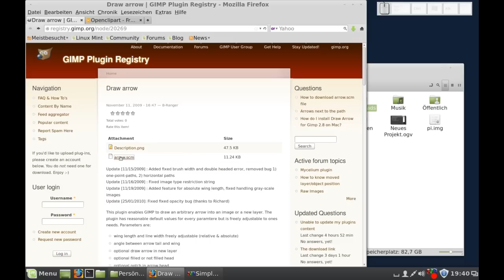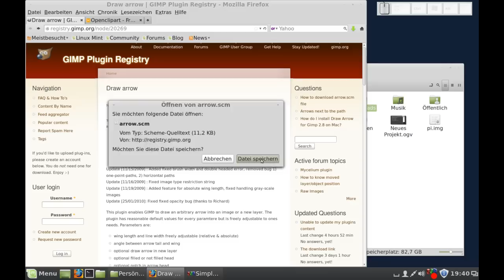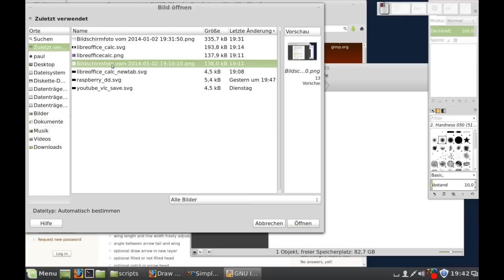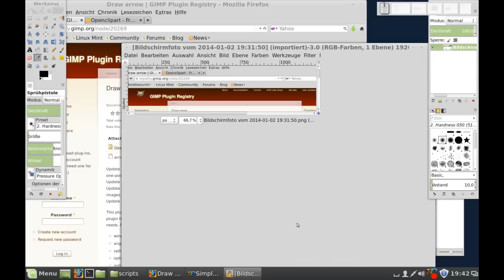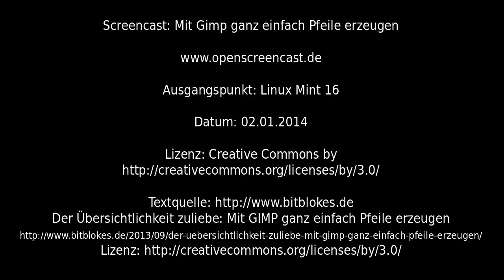Gimp - Pfeile erzeugen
Mit Gimp ganz einfach Pfeile erzeugen

"Der Übersichtlichkeit zuliebe: Mit GIMP ganz einfach Pfeile erzeugen" von bitblokes.de